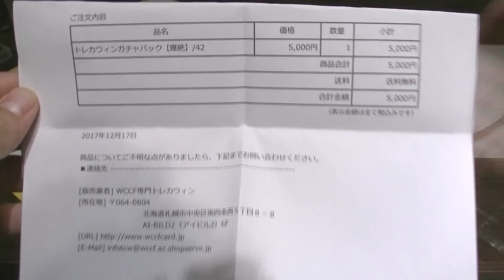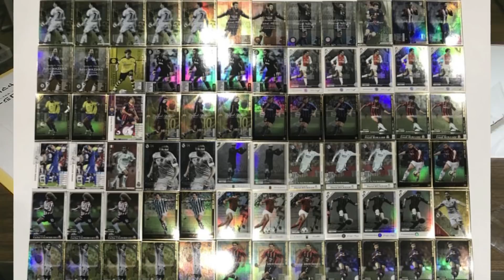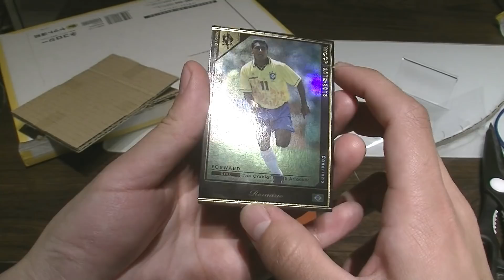【WCCF】 ☆5000円の爆絶に挑みます☆トレカウィン☆【ダブシ】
教えてくれた視聴者の方、ありがとうございました。
これからも宜しくお願いします(笑)